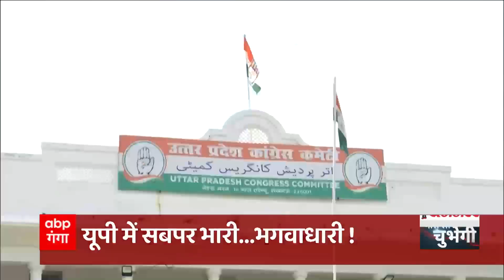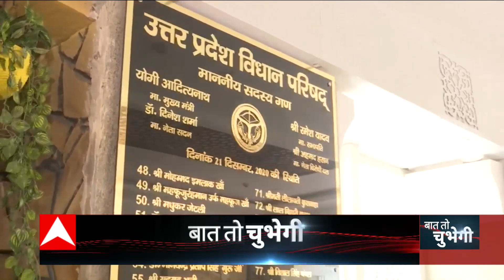UP Vidhan Parishad में Congress का 'शून्य काल'| Baat To Chubhegi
बात करते हैं विधान परिषद की... जहां की स्थिति कांग्रेस को चुभने वाली है...
इतिहास में पहली बार ऐसा हुआ है कि जब विधान परिषद में कांग्रेस का कोई सदस्य नहीं है... कांग्रेस का जो सदस्य अभी तक विधान परिषद में था, उसका भी कार्यकाल आज समाप्त हो गया... आज जिन 10 सदस्यों का कार्यकाल खत्म हुआ...उसमें सपा के 6 और बसपा के तीन सदस्य थे... विधान परिषद की स्थिति... बसपा को भी चुभ रही है...